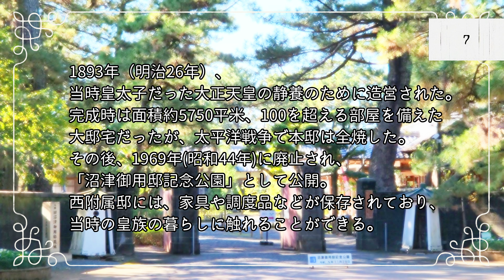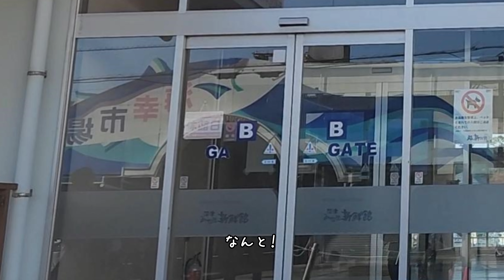【大人の遠足】冬の沼津｜御用邸記念公園｜沼津漁港でランチ｜建物探訪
冬でも比較的温暖と思い、沼津へ行ってきました。
かれこれ20年くらい前に、小さいわが子を連れて行った御用邸記念公園。
歴史的建築物を見るのが好きな私ですが、子連れ故、記憶に残っておらず、久しぶりに訪れました。
🏰沼津御用邸記念公園

お昼は沼津港へ。沼津みなと新鮮館がお休みでしたが、11月半ばに新スタイルで仮オープンしたという、魚河岸丸天へ行きました。

最後は【沼津深海プリン工房】の2号店でジェラートを食べました。
🍮深海プリン工房　青とプリントジェラートと

0:00 箱根三島を抜けて沼津へ
0:21 沼津御用邸記念公園
8:42 牛臥山公園
9:01 沼津漁港でランチ
10:26 沼津深海プリン工房でジェラート
11:05 お土産開封
11:27 Ending